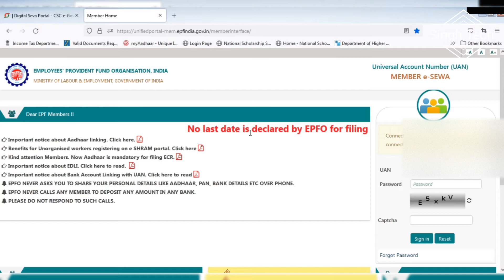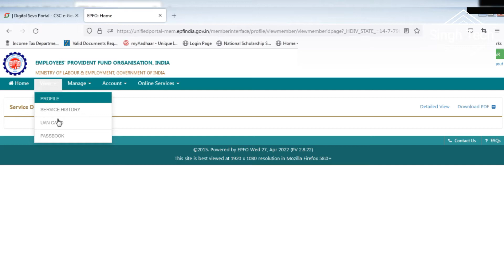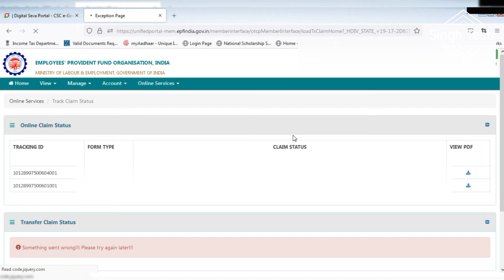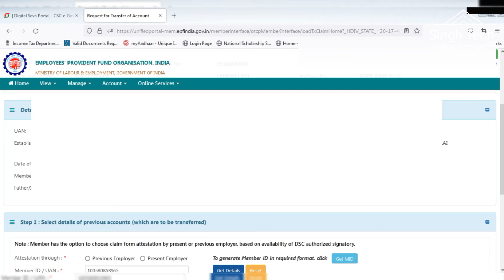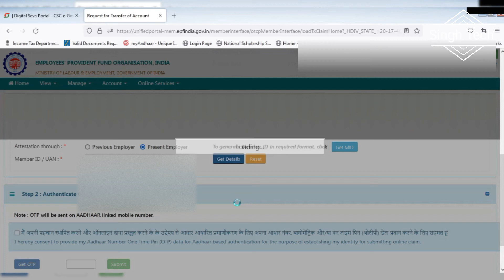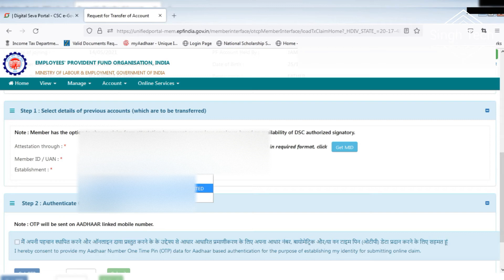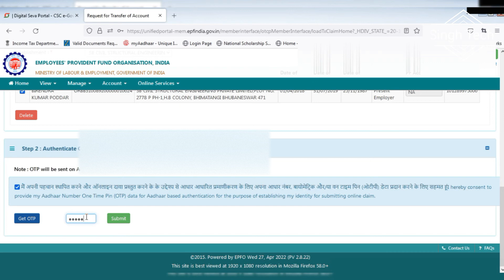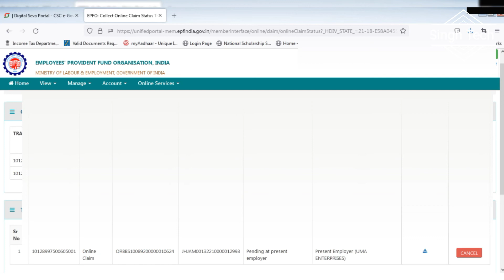PF Transfer New Process 2022 | Transfer Amount Old PF to New PF Account | PF Transfer Step by Step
PF Transfer New Process 2022 | Transfer Amount Old PF to New PF Account | PF Transfer.

Video Highlights:

how to transfer old pf to new pf account withdraw,
how to transfer old pf to new another pf account,
pf transfer hindi process hindi 2022,
online pf transfer process in hindi,
online pf transfer process hindi,
online pf transfer kaise kare 2022,
pf account transfer process online,
pf ka paisa kaise transfer kaise kare 2022
How can I transfer my old PF account to new PF account?

What happens if PF is not transferred?
How can I transfer my PF balance from old UAN to new UAN?

Can I withdraw my previous company PF without transfer?

Who will approve PF transfer request?

How do I know my PF transfer from previous employer?